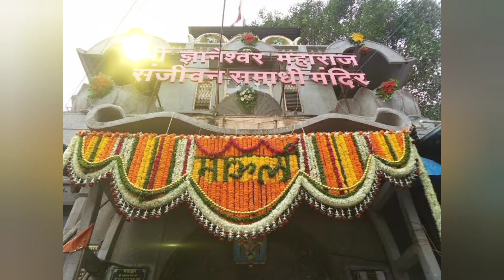कमला एकादशीला संध्याकाळी इथे लावा एक दिवा कठीणातली कठीण इच्छा होईल पूर्ण..